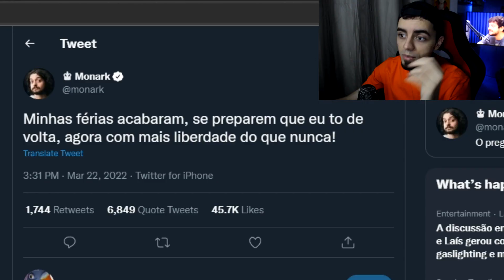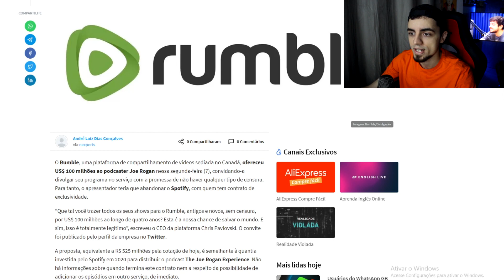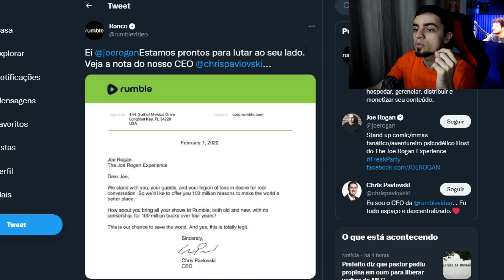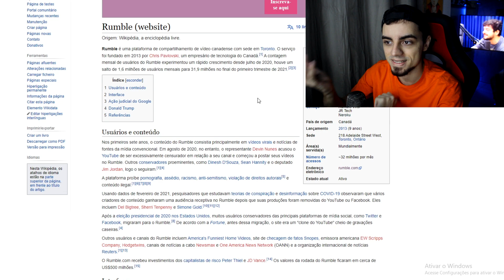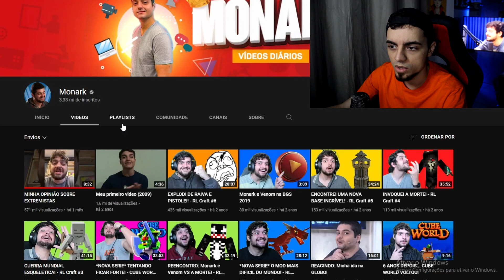O Retorno do Monark e a Treta da Nova Plataforma